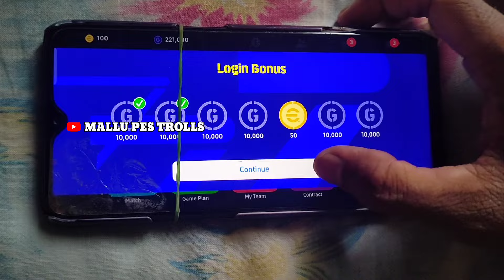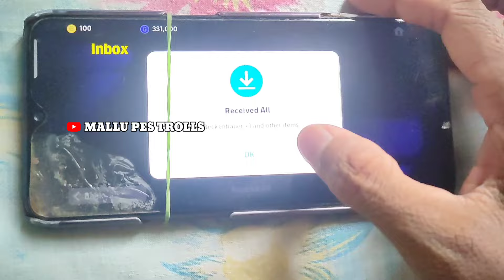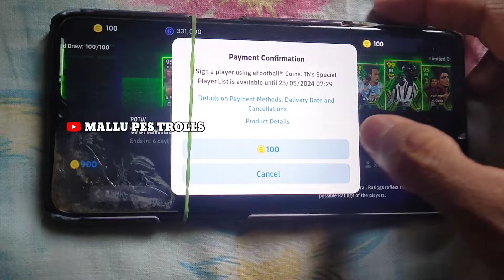FREE TRY EPIC BECKENBAUER ×74 PACK 😱💯 TRICK TO GET BECKENBAUER FREE